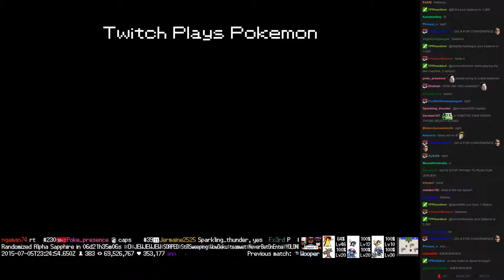Twitch Plays Pokémon Battle Revolution - Match #17929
Match #17929 [Blue: Clefable, Jirachi, Togekiss] vs [Red: Darkrai, Deoxys, Entei]